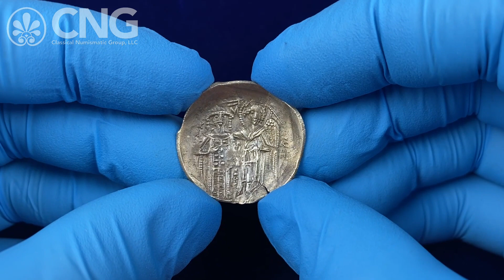CNG 126, Lot 1022